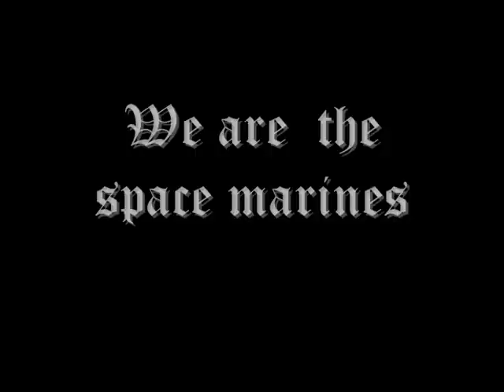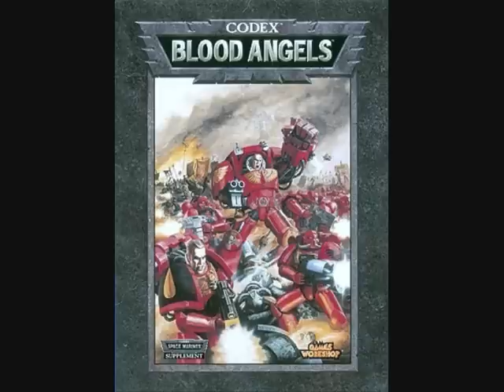Warhammer Space Marines - Chapters of the Imperium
We strike with the wrath of the righteous!
Music : Warhammer 40k apocalypse , gladiator we are free , warhammer mark of chaos , halo wars cut scene 7